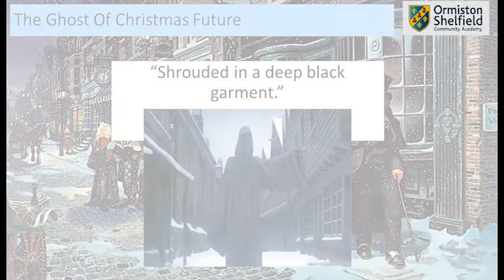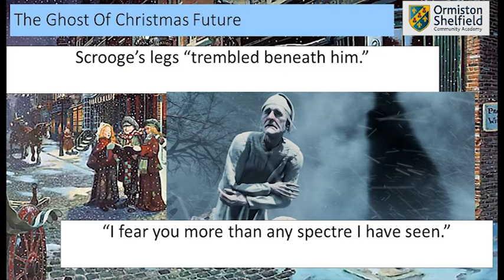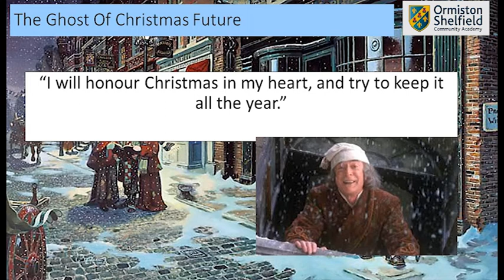The Ghost of Christmas future